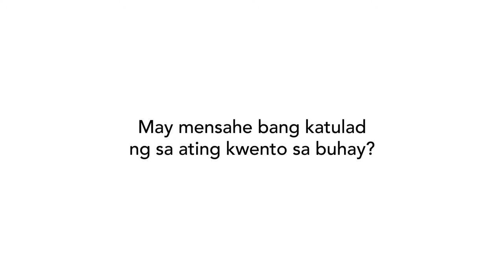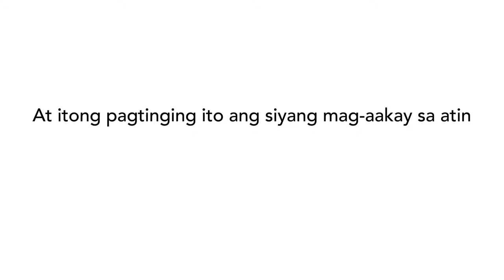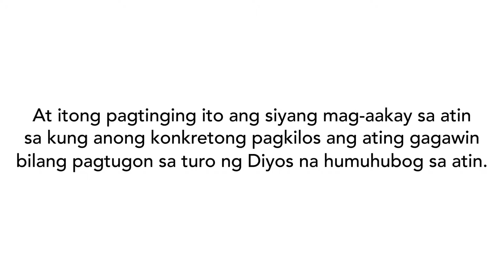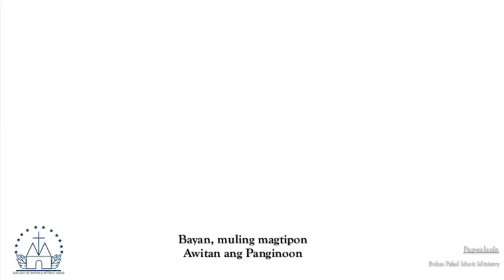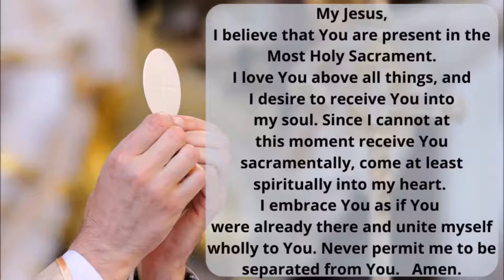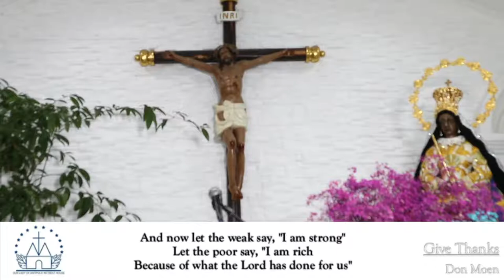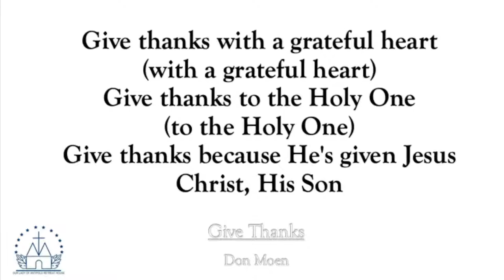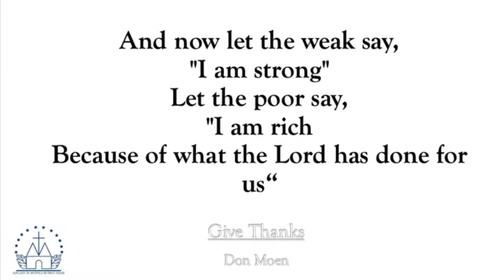26th Sunday in Ordinary Time | 6PM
26th Sunday in Ordinary Time | 6PM

Rev. Fr. Alexander Balatbat